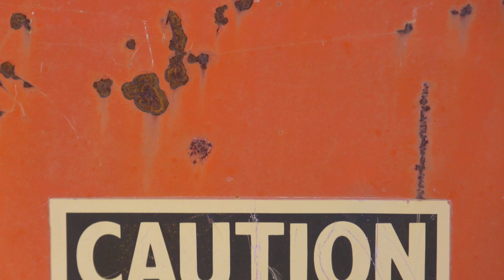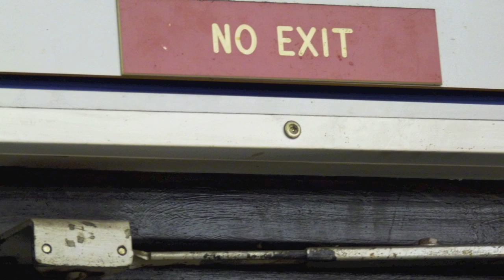"Metal Ballad" Demo - Luigi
It may seem a little long at times because I haven't recorded the vocals yet. This is an epic song, though, give it a shot and listen the whole way through. All pictures were taken by me.

This was recorded on Logic Pro 9 with my Les Paul into my Marshall MG30DFX (Headphone output) and I used these pedals for the solo: Hardwire DL-8 Delay, Crybaby Wah, Digitech Whammy. The drums are the Heavy Kit drumset in Logic's software Instruments.

This is for my band: Halphas. Check us out on Facebook.